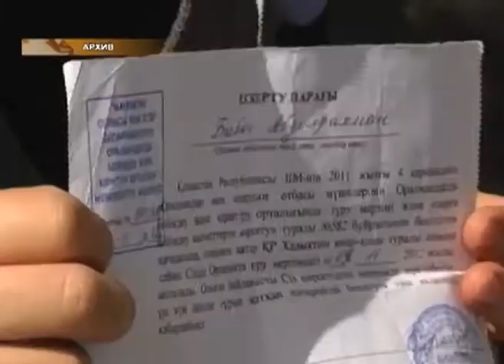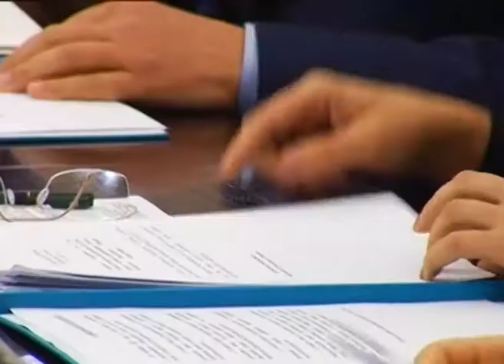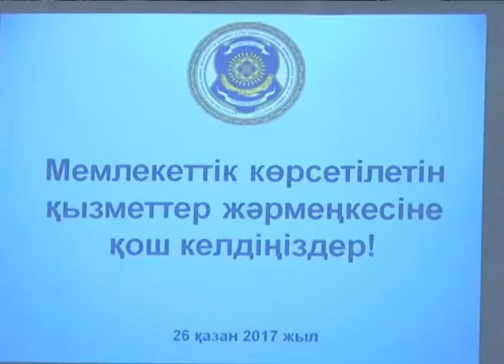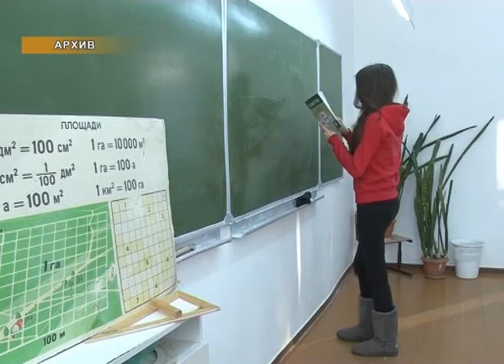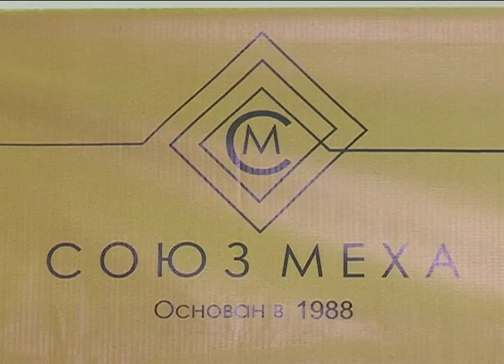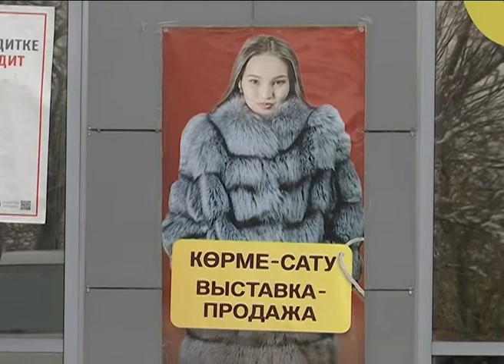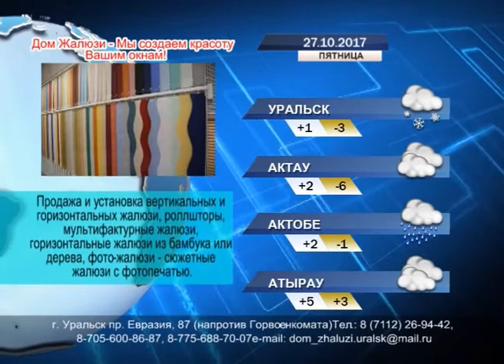Вечерние новости (26.10.2017)